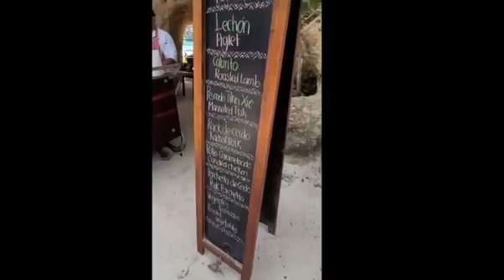VLOG #9 │EXTRAORDINARIA EXPERIENCIA GASTRONÓMICA EN XCARET│ Cacún, Quintana Roo.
Hola familia de las dos californias, el día de hoy traemos un nuevo vlog de Viajando por ahí con Kocina Vlogs. Los traemos con nosotros a este víaje que hicimos a Cancún, Quintana Roo, donde pudimos disfrutar de la deliciosa gastronomía que nos ofrece, esta vez visitamos el restaurante “LA CUEVA” que está en el hotel Xcaret.

Quédense en el video para descubrir toda la experiencia que se vive en este increíble lugar.

Kocina Vlogs